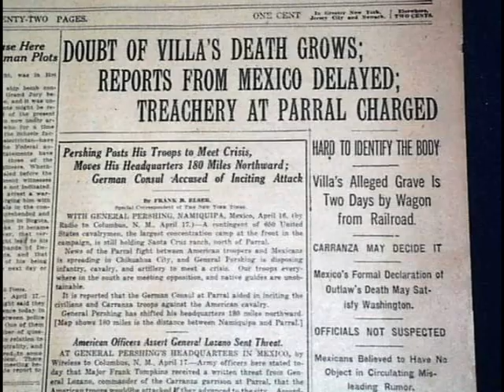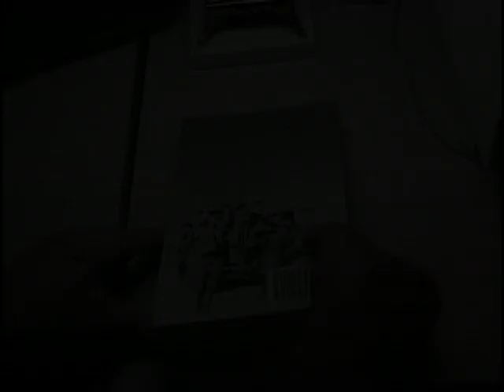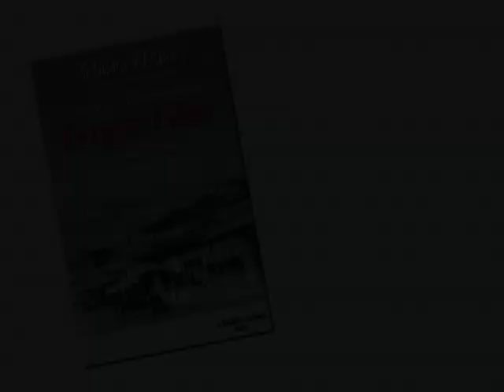Raid on Columbus NM by Pancho Villa in 1916 - The Book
My book - "Target Villa" about Pancho Villa's raid on Columbus, NM in 1916, General John J. (Blackjack) Pershing's Punitive Expedition in 1916-17 and Pancho Villa's mysterious death in 1923.